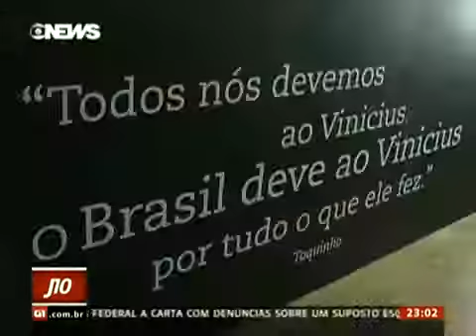Artista Gráfico Cria Mostra Inspirada Em Poesia De Vinícius